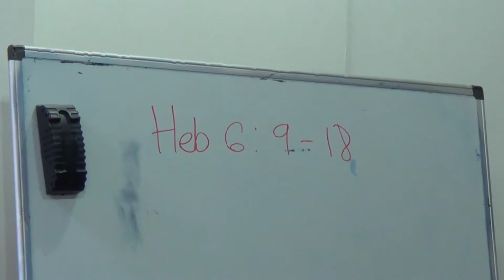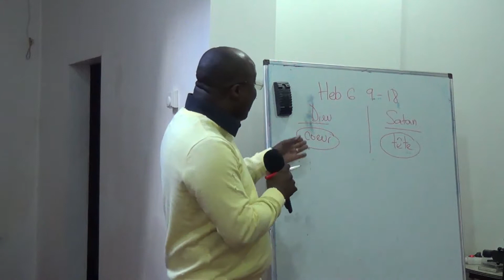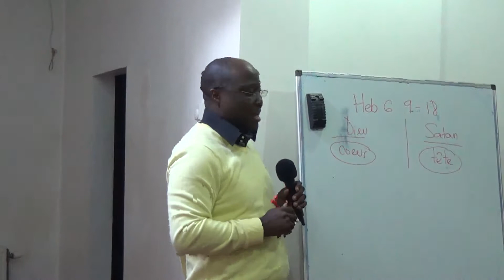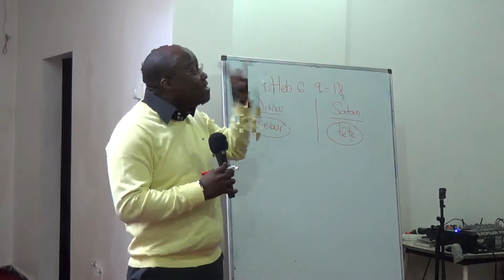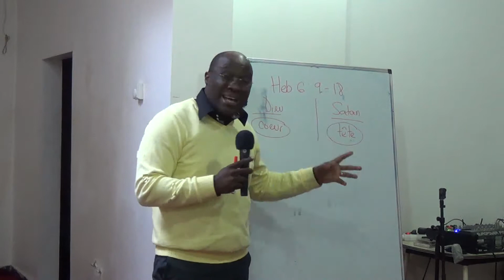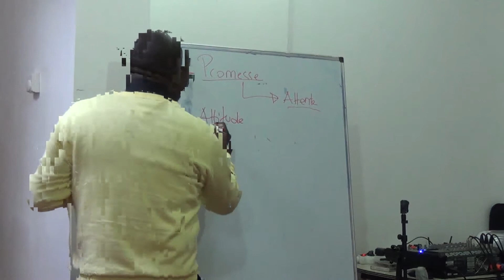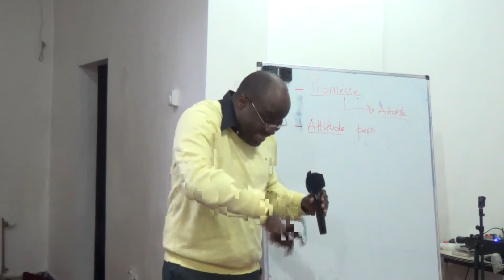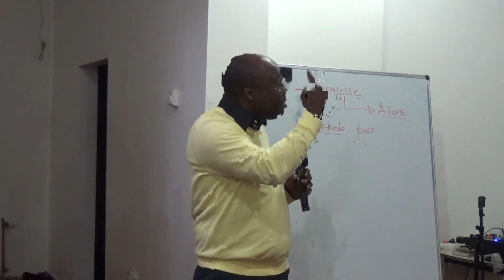La Foi ( la promesse) , 20-06-2014, Fr. Tim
foi20juin.avi